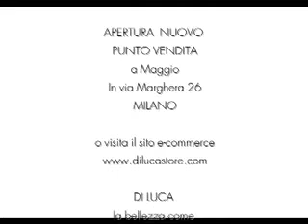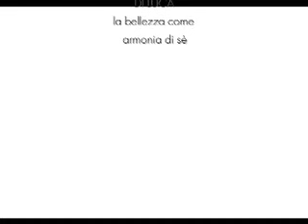Di Luca linea prodotti cosmetici ed accessori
VERO TALENTO NATURALE
Aromi, essenze, oli, accessori studiati per la cura dei capelli, del viso e del corpo. I prodotti della completa linea Di Luca sono rigorosamente di derivazione naturale, costituiti da pregiati ingredienti che provengono da tutto il mondo, ma realizzati in Italia. I trattamenti Di Luca, dedicati ai capelli, al cuoio capelluto, al viso e al corpo, sono esclusivi e personalizzati, eseguiti con tecniche particolari. Venite a trovarci in via Boccaccio 15/A a Milano zona Cadorna  per vedere i nostri shampoo condizionanti modellanti ristrutturanti trattamenti definizione crema alghe detergenti tonici idratanti solari fiale fianchini spazzole rhodoid forcine spilloni  sinergia armonia 1968